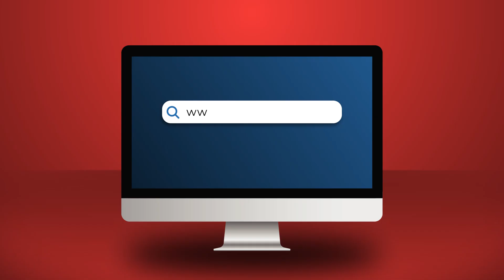Rriten tensionet në Himarë: ‘Boom’ telefonatash në emër të spiunazhit grek!